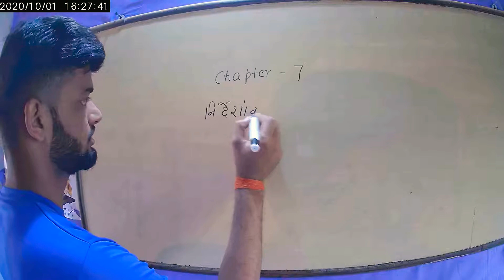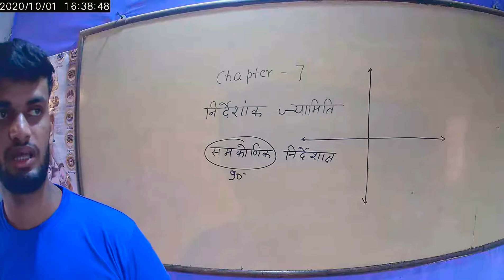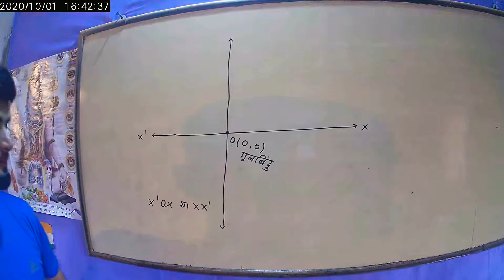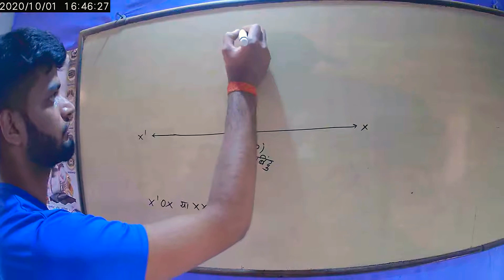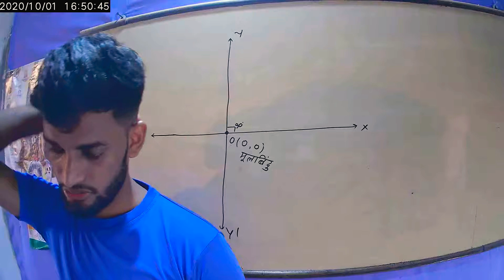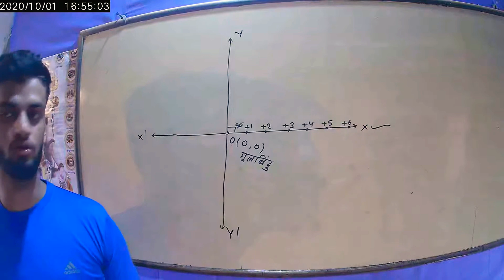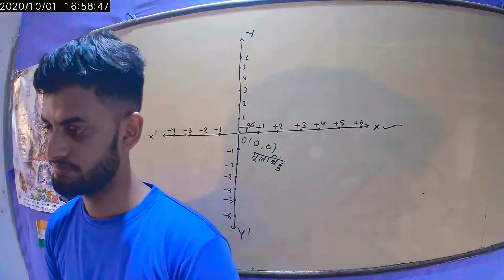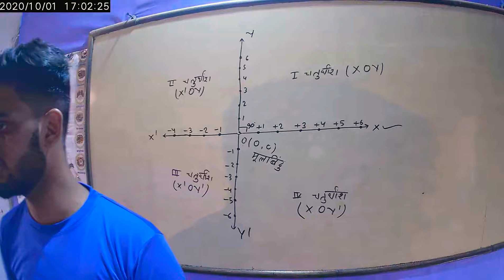part-1 निर्देशांक ज्यामिति (co-ordinate geometry) (October 2, 2020)